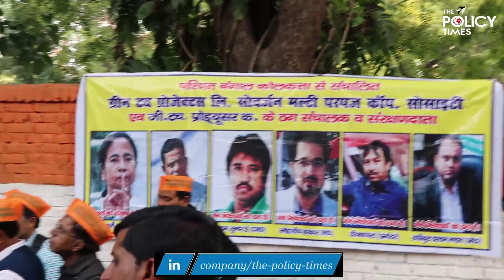Another Chit Fund Scam | Policy Times reports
Another Chit Fund fraud to the tune of crores. Policy Times spoke to the people who invested in the Chit Fund Company 'Green Touch' which is now closed without any clue.